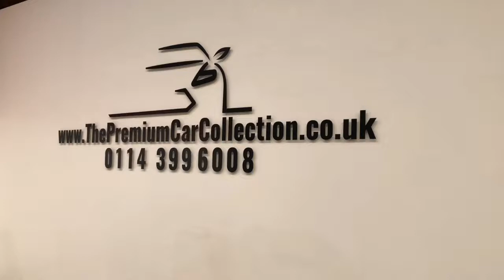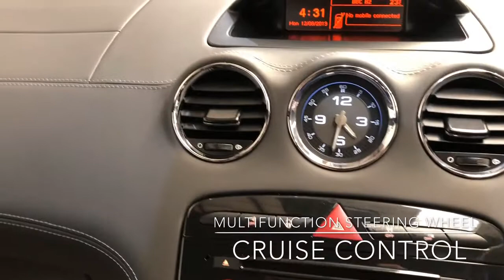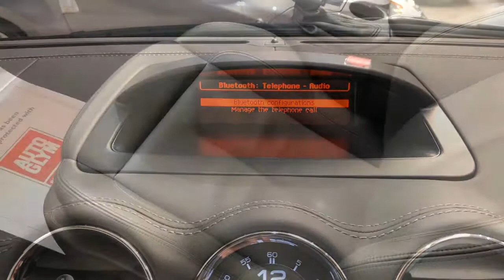2015 PEUGEOT RCZ GT GREY